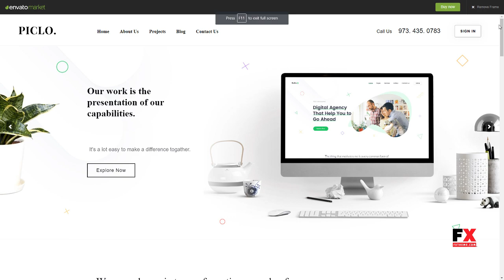Piclo - SEO /Digital Agency WordPress Theme Merlyn Randolph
Columns 3

 Layout Responsive

 Tags agency, business, clean, corporate, digital agency, flat, marketing, minimal, modern, multipurpose, portfolio, start-up